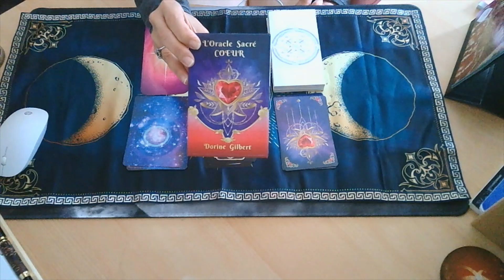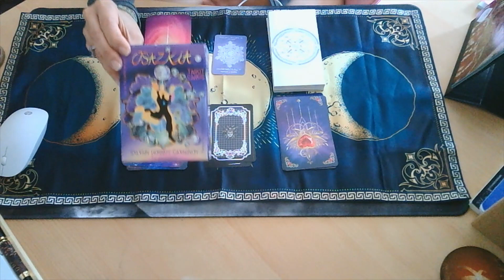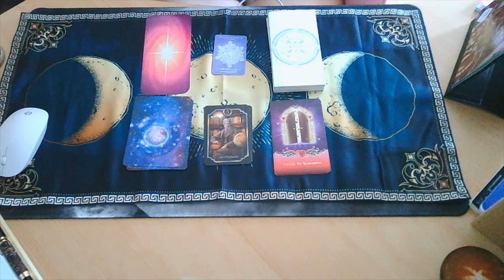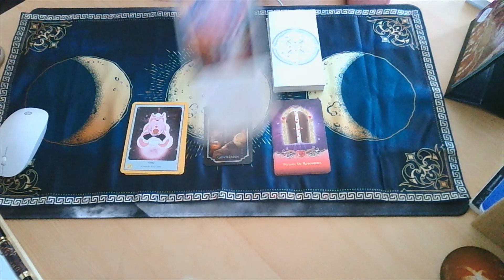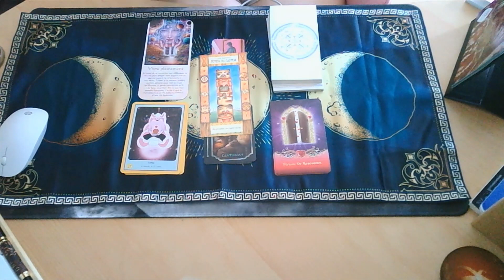LES ENERGIES DU LUNDI 31 MAI 2021